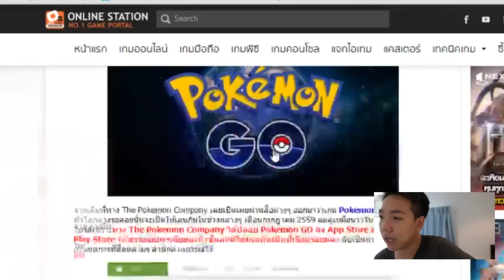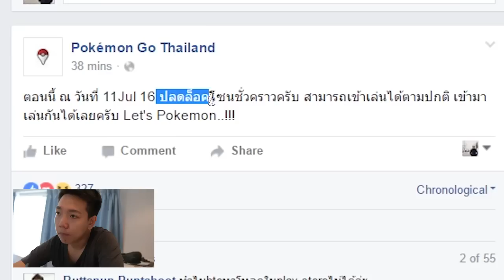Pokemon Go ในประเทศไทย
โปเกมอนแถวบ้านผมเองครับ..

ถ้าอยากได้สาระหนักๆให้มาดูช่องเน้!

➤สินค้าและคลิปอื่นๆ

➤ For more BTS and Others videos

Creative & Producer : Karn
Editor & Director : J.Best
Subtitle : Muai sukanya

Software : Premiere Pro
Camera : Canon70D / 18-55mm Lens
Computer Spec :
CPU : INTEL 1150 CORE I7
M/B : 1150 MSI H97
SSD : 120GB KINGSTON SV3
HD : 1.0TB WD SATA-lll
VGA : ASUS GTX 970
MONITOR : LED DELL S23